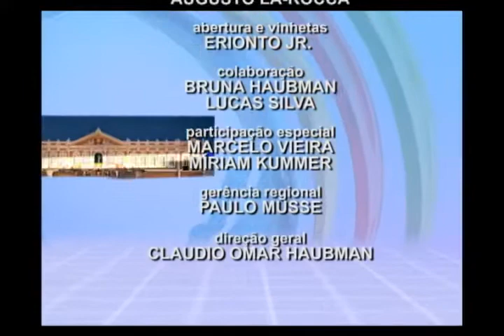Jornal da Campanha 01 11 12 3° Bloco